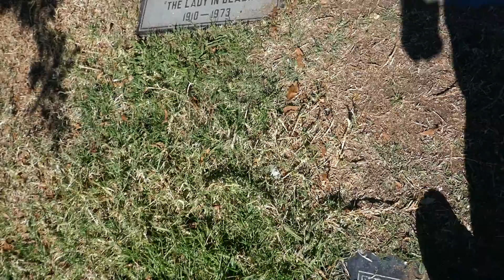Jack Laird Jayne Mansfield Lady in Black Peter Bruni Graves Hollywood Forever Cemetery LA CA USA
Screenwriter Jack Laird Grave, Actress Jayne Mansfield Cenotaph, Anna Maria DeCarrascosa 'Lady in Black' Grave, Actor Peter Bruni Grave in Garden of Legends at Hollywood Forever Cemetery in Los Angeles, California, USA on January 17, 2021.